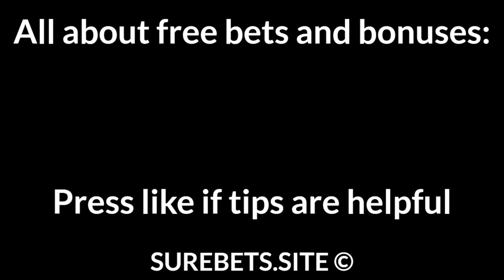Football Betting Tips Today — Premier League, Bundesliga, La Liga, Ligue 1, A-League Predictions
Leicester City vs Newcastle
Leicester City to Win (-1)

VfB Stuttgart vs Augsburg
Augsburg to Win (0)

Real Sociedad vs Elche
2X

Lens vs Lille
Lille to Win

OB vs AaB Aalborg
AaB Aalborg to Win (0)

Adelaide United vs Wellington Phoenix
Adelaide United to Win (0)